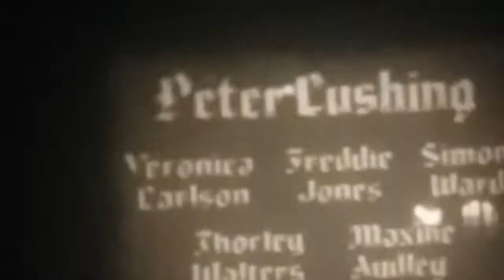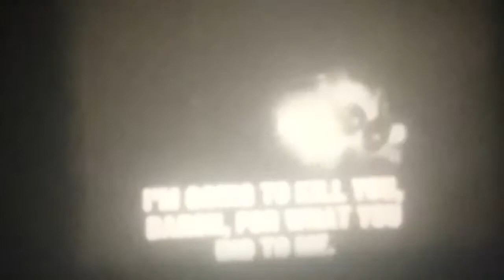KEN FILMS Frankenstein Must Be Destroyed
The 50 ft headline version of "Frankenstein Must Be Destroyed."